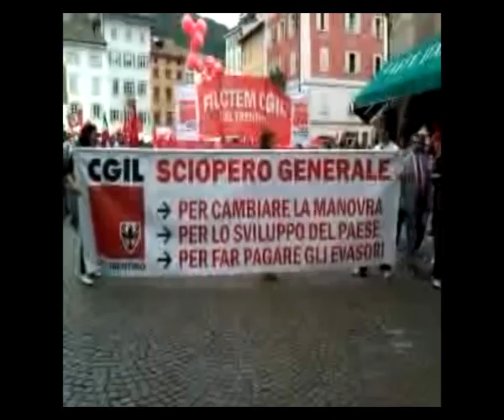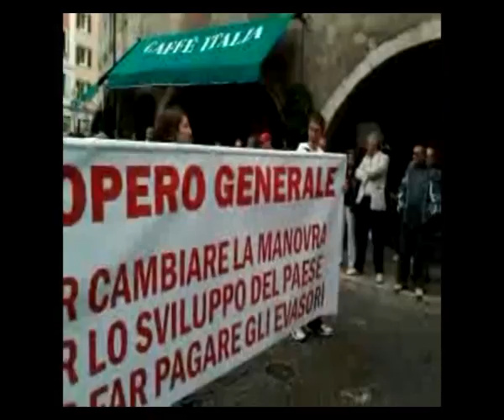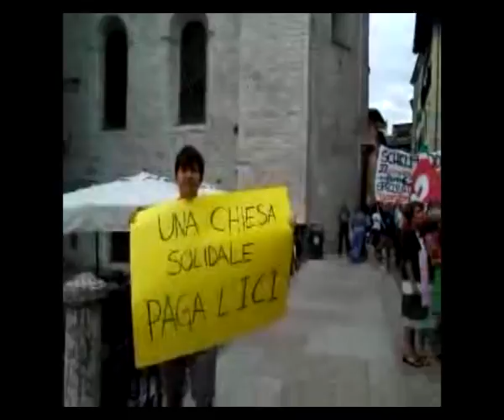Sciopero generale CGIL 6/09/2011 manifestazione a Trento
Alcuni momenti della manifestazione di Trento in occasione dello sciopero generale indetto dalla CGIL il 6/09/2011 contro la manovra